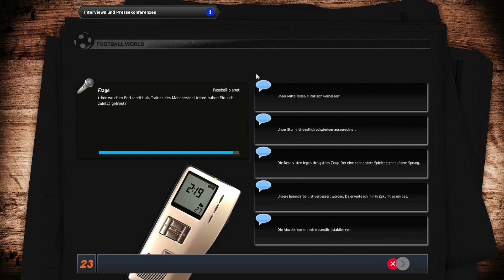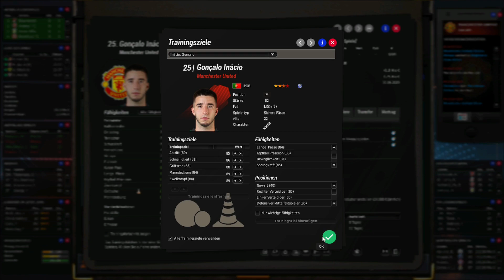FUSSBALL MANAGER 23 ⚽ EP.42 | SAISON 3 BEGINNT ⚽️ MAN UTD. KARRIERE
Endlich ist es soweit! Wir steigen ein! Saison 2 mit Manchester United im Fussball Manager 23. Können wir ManUtd. zu altem Glanz verhelfen?

Auch dieses mal hat das Team von FM Zocker wieder top Arbeit geleistet und einen neuen Patch für unser geliebtes EA FM13/14 an den Start gebracht. Auch nach 20 Jahren ist es noch immer das Game Nr.1 für mich. Wir wollen mit ManUtd. das aufholen was die letzten Jahre zurück geblieben ist. Eine funktionierende Mannschaft und TITEL!  Seid gerne mit dabei und erfahrt alles was ihr wissen müsst in dieser Let's Play Reihe.Viel Spaß!

► Gerne auch bei meinen guten FM Kumpels vorbeischauen :)